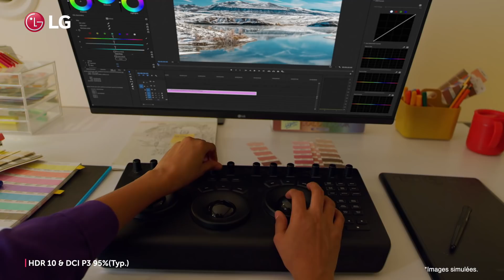LG UltraFine Ergo Monitor | Designed Around You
New UltraFine has a flexible ergo design to promote good posture.
Build the perfectly customized workplace designed around you.

2021 New